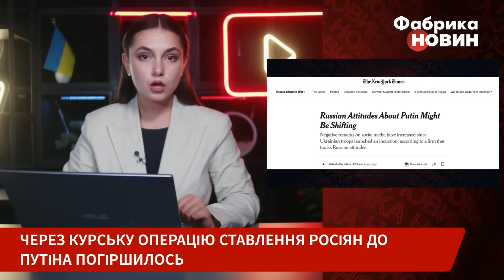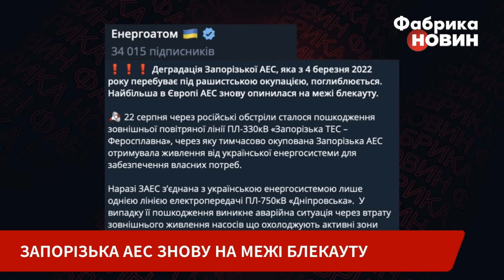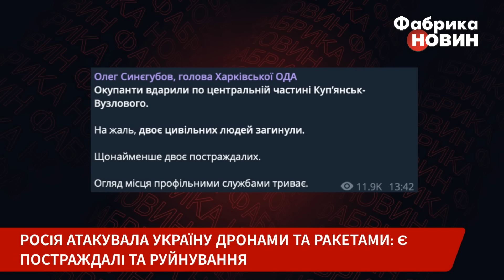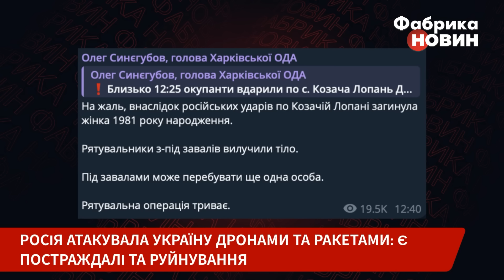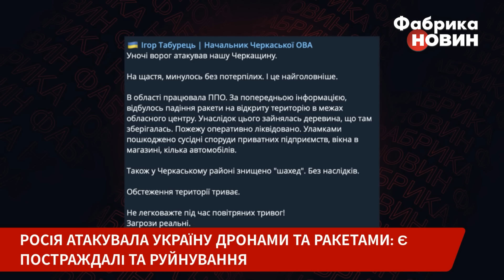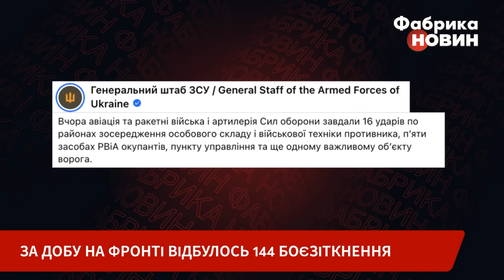❗️Почалося! ЗСУ підірвали ГРУПУ КОРАБЛІВ РФ. Горить залізниця. Росія вдарила по АЕС / Важливе 23.08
Говоримо про головні новини про Україну та світ станом на 23 серпня 2024 року. Зокрема: Запорізька АЕС опинилась на межі блекауту через обстріли РФ. Україна повторно атакувала нафтобазу у Ростовській області, яка палає уже кілька днів. Паром «Конро Трейдер» в акваторії порту "Кавказ" затонув після удару ЗСУ. Генштаб ЗСУ також підтвердив, що ворожий паром "Славянин" зазнав суттєвих ушкоджень.  США дозволили Україні використовувати американську зброю для ударів по цілях в Курській області. Прем’єр-міністр Індії Нарендра Моді приїхав до Києва. Дивіться про найголовніше за день у підсумках новин за 23 серпня 2024 року.